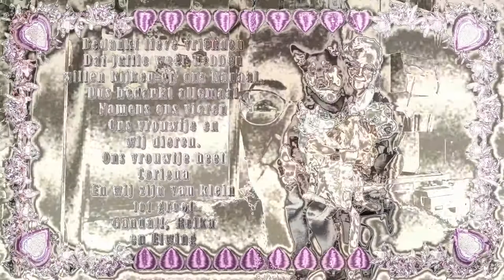Zaterdag 27 maart Reika is een kleine belhamel en een deugnietje #1060